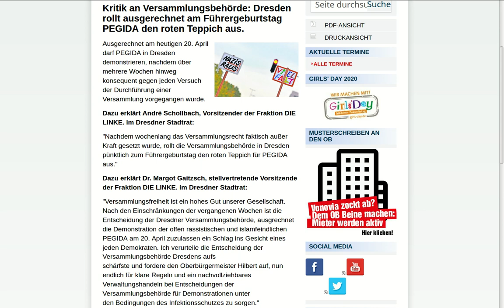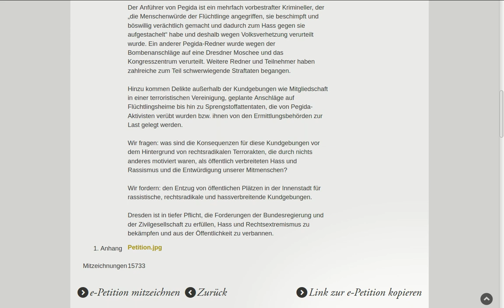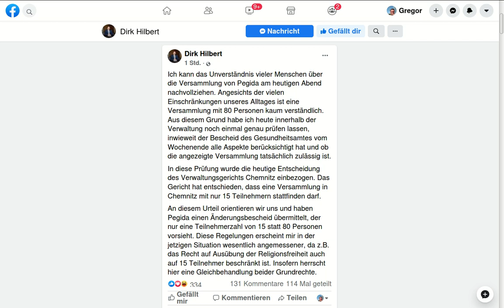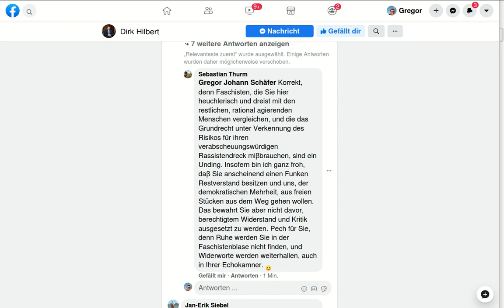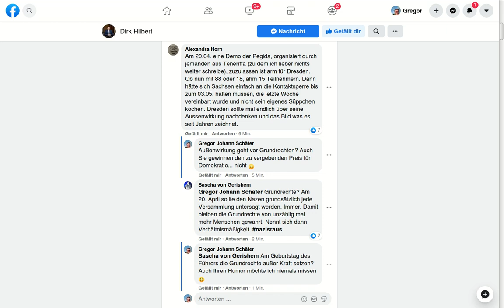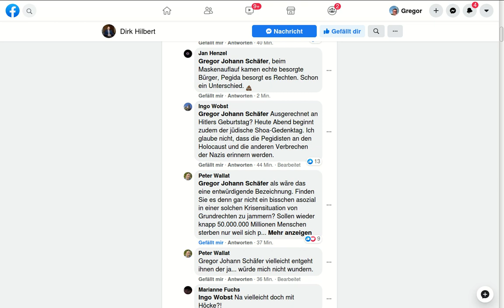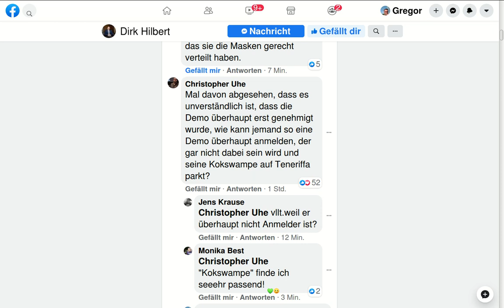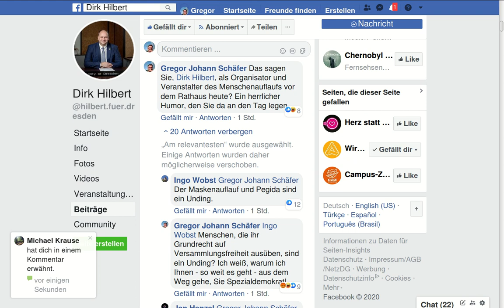Versammlungs(un)recht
Eine Lokalposse zum Versammlungsrecht